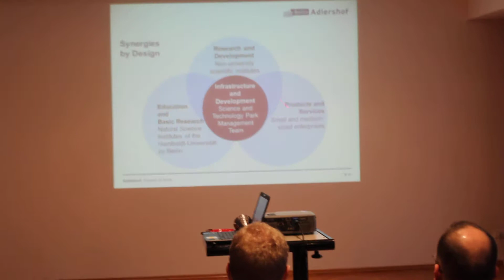LOGA Group startup acceleration program in Berlin, Germany 35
Organized in general partnership with Russian Venture Company, RVC in Adlershof science park, cluster development place, Belrlin own sate Technopark, business incubator BetaHaus, etc.